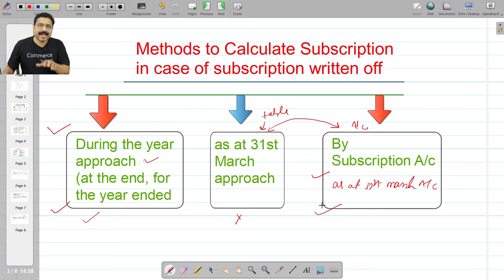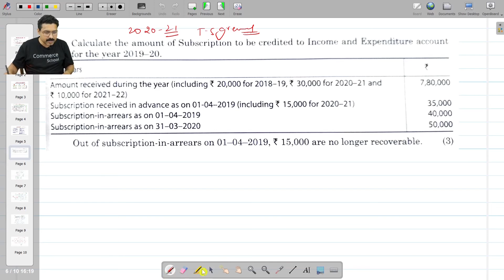Subscription written off treatment in NPO | Subscription written off Journal entry | Anurag Pathak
Hi, My name is Anurag Pathak. In this video lecture, I have thoroughly explained how to calculate subscription, when subscription written off is given in the question.

I also have elaborated in detail the treatment of subscription written off in the Income and expenditure account of NPO chapter class 12 CBSE Board. After going through the entire lecture your doubt on how to treat subscription written off in npo organization would be crystal clear.

This video lecture is a go-to content to understand the treatment of subscription in NPO in detail with step by step guide from initially learning the journal entry of subscription written off to knowing various accounting treatment of subscription when subscription written off is given income and expenditure account and subscription account.

Accounting Treatment of Subscription in NPO Class 12 (Basic to Advance)

The following concepts have been explained in detail in the lecture.

1. Subscription written off meaning
2. Subscription written off journal entry with the explanation.
3. subscription written off treatment in subscription account.
4. treatment of subscription written off in income and Expenditure Account.